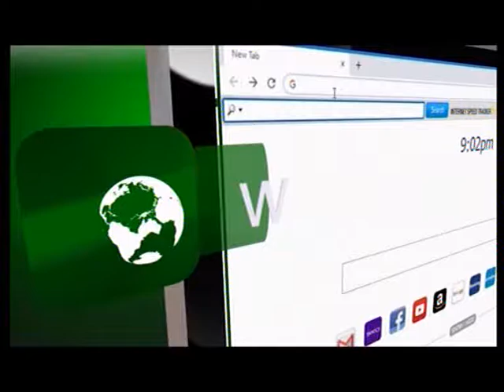NIGERIA TODAY ON INEC EXTENDS CONTINIOUS VOTERS' REGISTRATION